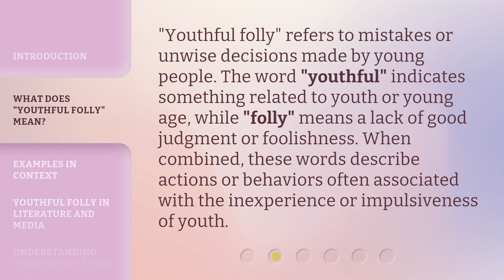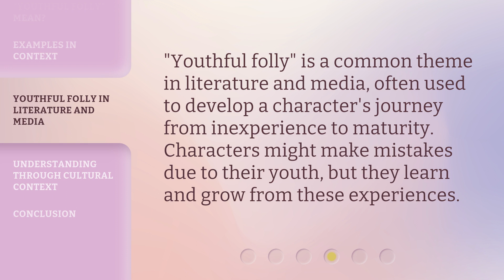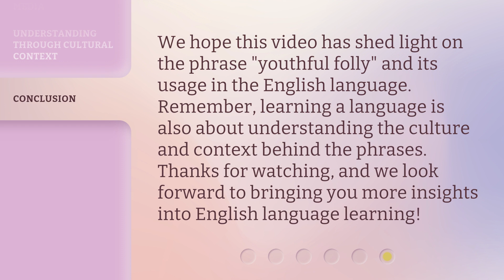Understanding "Youthful Folly": An English Phrase Explained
00:00 • Introduction - Understanding "Youthful Folly": An English Phrase Explained
00:29 • What Does "Youthful Folly" Mean?
00:56 • Examples in Context
01:21 • Youthful Folly in Literature and Media
01:39 • Understanding Through Cultural Context